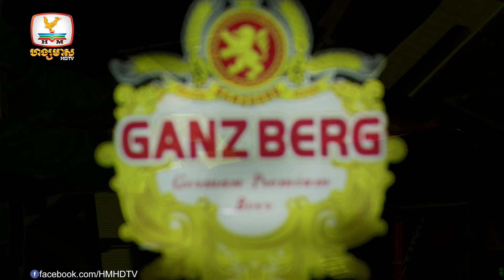ស្តាប់បទដើមស្នេហ៍រកាដែកនឹកឃើញដល់ប្រុសដែលឆ្កួតស្រីល្បែងស្រា :') (ដើមស្នេហ៍រកាដែក - ម៉ង់ ចាន់កញ្ញា)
បទ៖ ដើមស្នេហ៍រកាដែក
ច្រៀងដោយ៖  ម៉ង់ ចាន់កញ្ញា
ទូរទស្សន៍ ហង្សមាស HDTV | Hang Meas HDTV